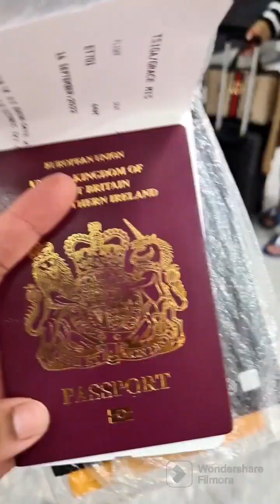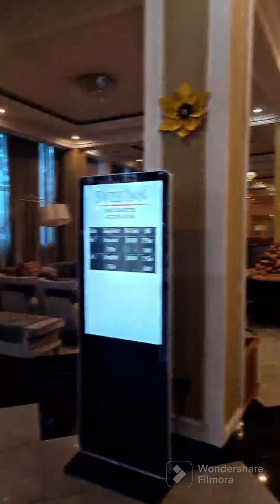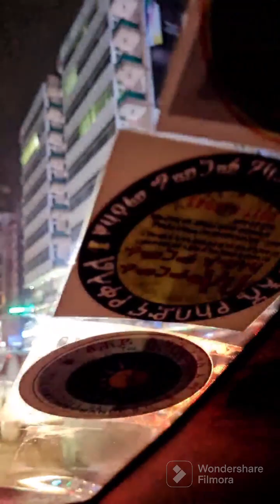Addis Ababa,Ethiopia🇪🇹 Sept22.. Pt1